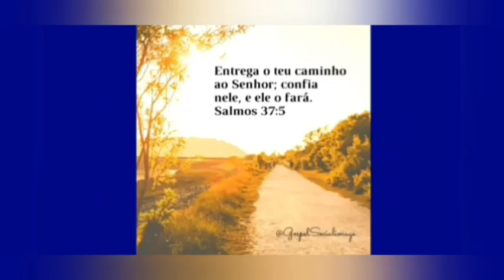passando por Ibititá Bahia